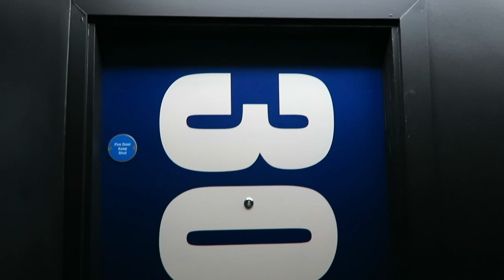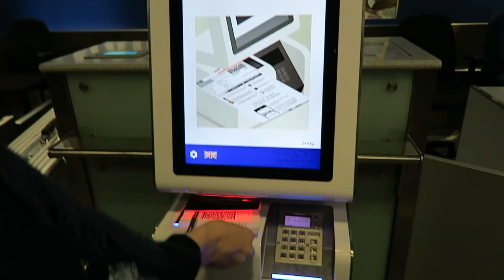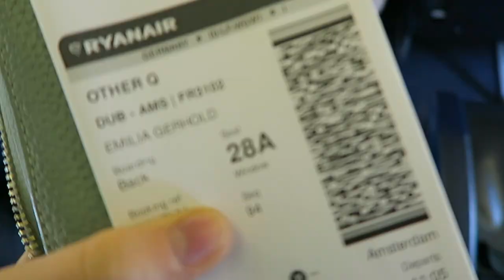VLOG #13: NACH AMSTERDAM + ROOMTOUR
30. Juli 2016: Amsterdam